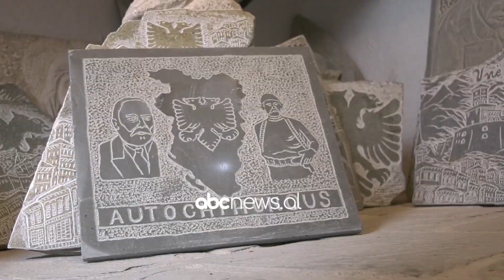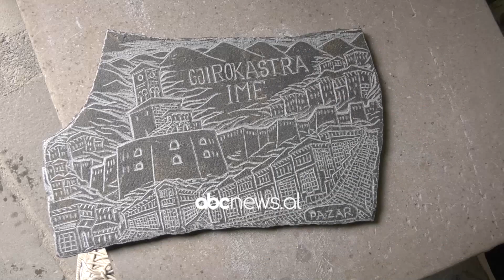Në gjurmët e mjeshtërit, gurgdhendës brez pas brezi | ABC News Albania